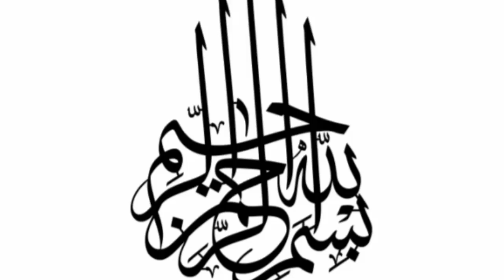1 chooti se surrat or Quran pak ka tahai hisa parnay ka sawab